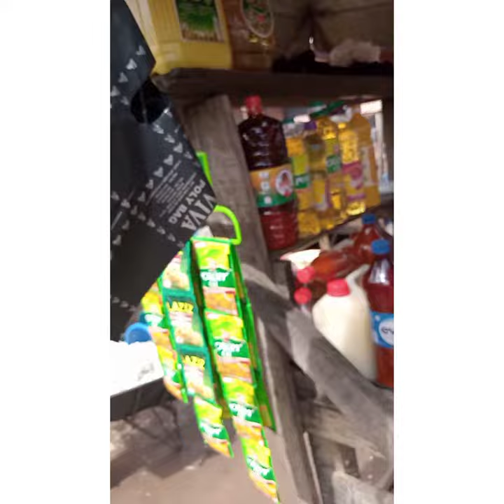Funny Shot Market Vlog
Favouryoung